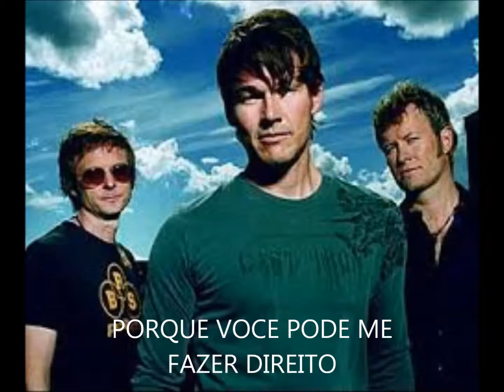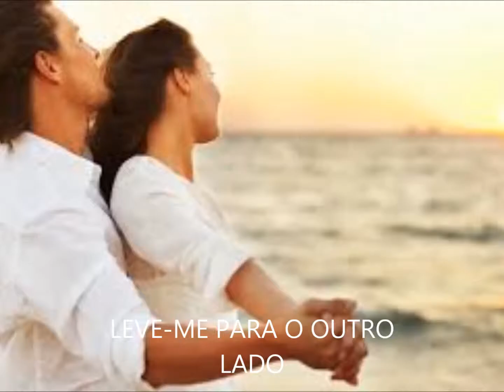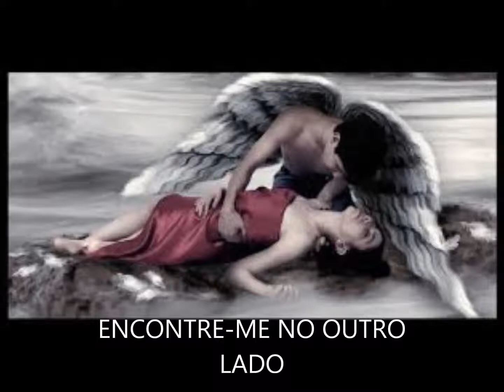A HA -Cannot Hide:_ legendado em BR